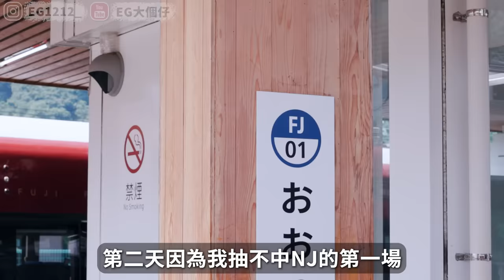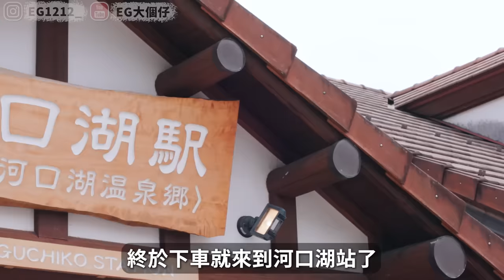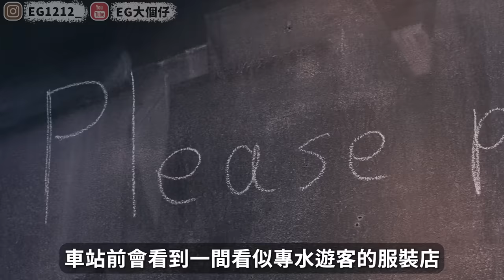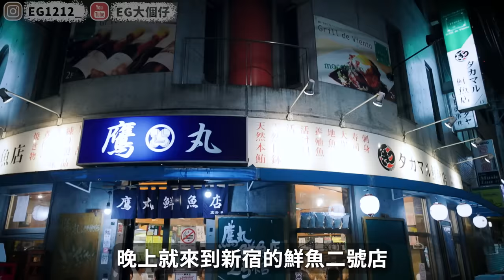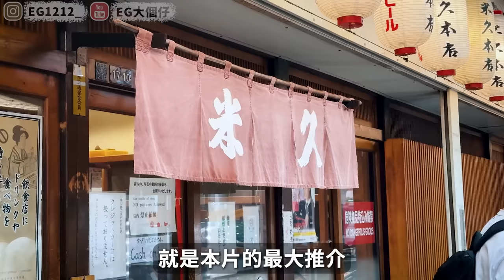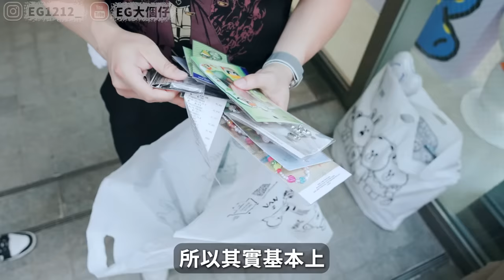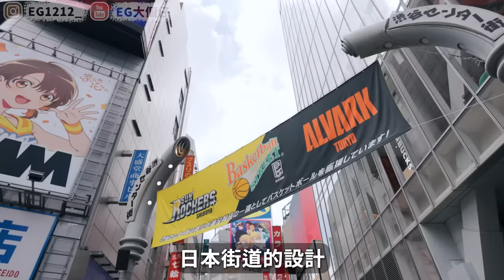【日本】窮遊東京到大阪！美食攻略！去前必參考！一般片段不會介紹的美食！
0:00 開波
0:29 成田到步
1:15 池袋
1:38 河口湖天婦羅店
4:03 新宿魚生飯店
5:04 淺草牛肉壽喜燒
6:04 秋葉原拉麵
6:39 銀座排一個鐘多士
7:31 沙谷拉麵
9:10 出發去大阪
EG剪片速成班詳細及報名